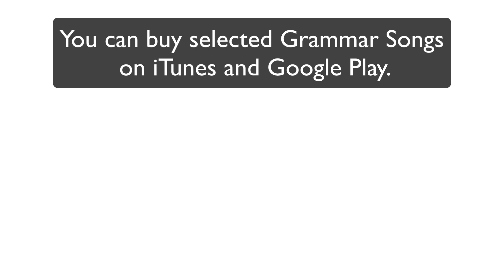That's the Plan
Fun Grammar song for the present continuous tense for arrangements/plans. Also gives word order practice with the time at the start of the sentence and at the end.